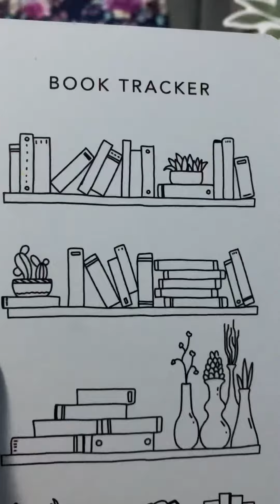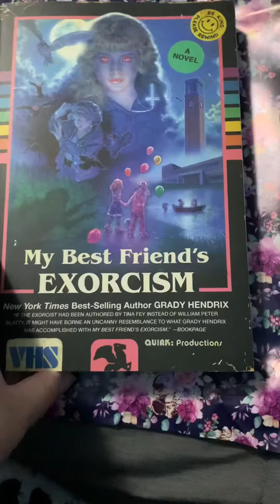Opening my first Blind Date with a Book